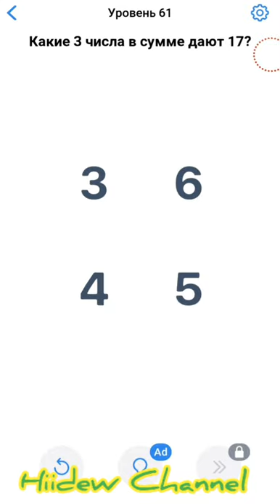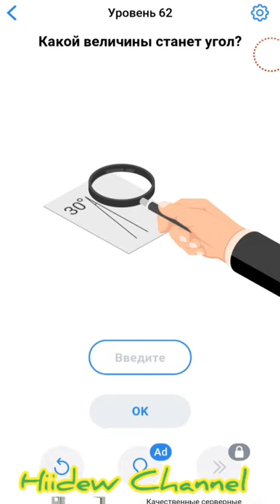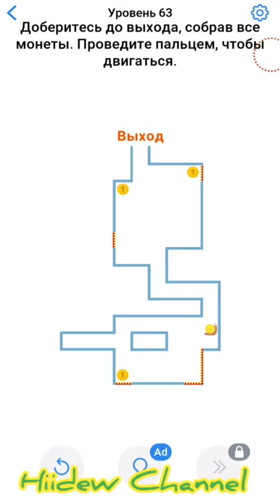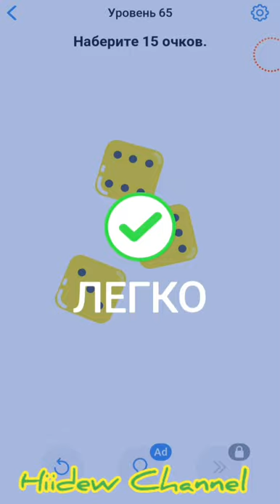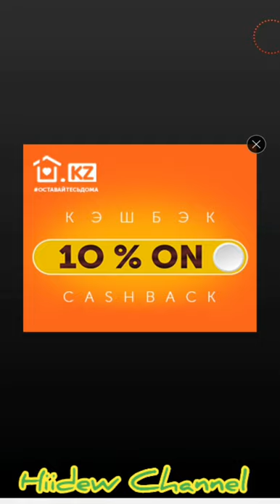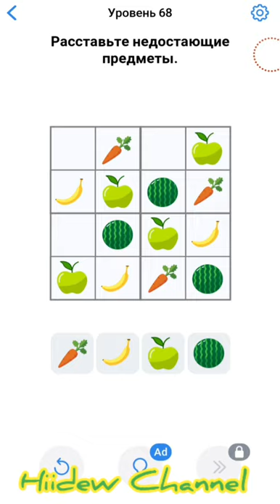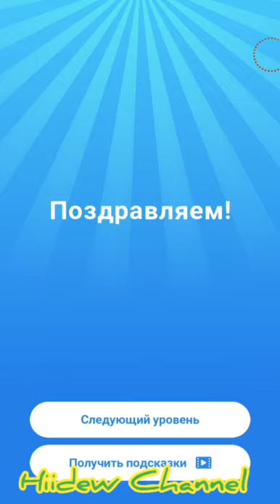Easy Game Challenging Puzzle Game Level 61-70